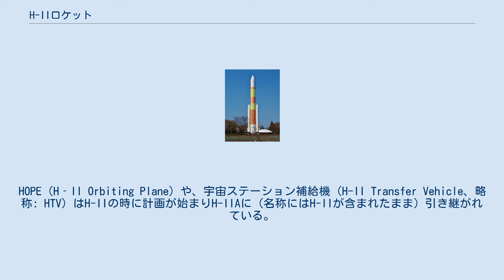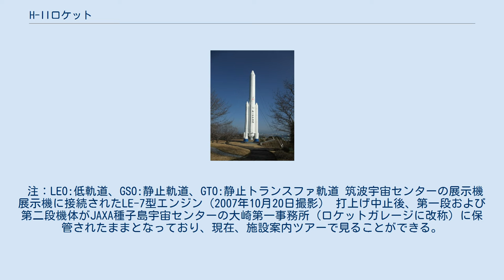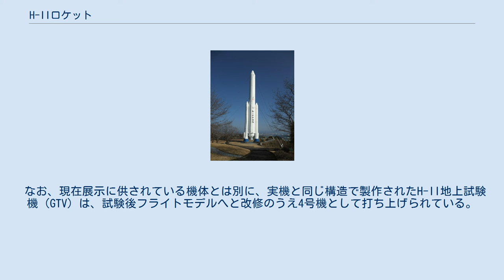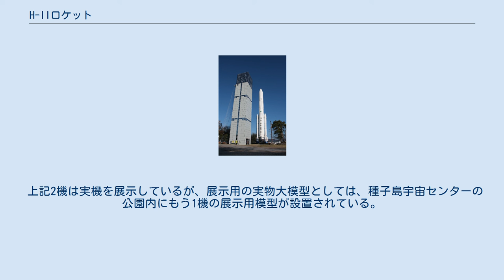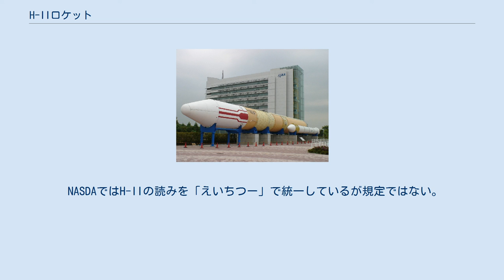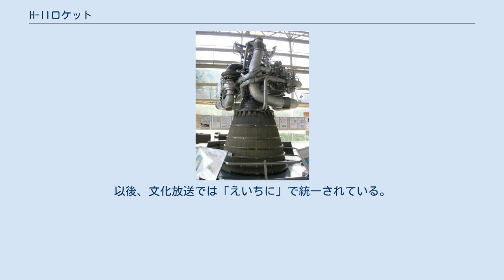H-IIロケット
H-IIロケット（エイチツーロケット、エイチにロケット）は、宇宙開発事業団 (NASDA) と三菱重工が開発し、三菱重工が製造した人工衛星打上げ用ロケット。
日本の人工衛星打ち上げ用液体燃料ロケットとしては初めて主要技術の全てが国内開発された。
 科学衛星打ち上げを目的とした宇宙科学研究所の一連の固体燃料ロケットでは、日本が世界4番目の人工衛星打ち上げ国となる等、国産技術による開発が進んでいたが、科学衛星に比べて大型の通信、放送、気象などの実用衛星を打ち上げる液体燃料ロケットの開発を担当することになった宇宙開発事業団では3世代目のH-Iロケットまで、アメリカのデルタロケットの技術を導入して主要部のライセンス生産をしていた。
例えば、H-Iロケットで国内開発が実現していた主要部位は第2段・第3段用エンジンや慣性誘導装置等のみで、最も重要な第1段用エンジンはアメリカのものであった。
 こうした状況の中、国内技術の進歩を図って高い信頼性と低コストで打上げを可能にし、1990年以降の2t級静止衛星の需要増加に適応することを目標に、1984年（昭和59年）にH-IIロケットの「開発研究」が、1986年に「開発」が開始された。
これと同時にLE-5開発の経験を基に初の国産第1段用エンジンLE-7の開発も開始され、開発試験中の一人の死亡事故を含む爆発・火災事故などの難航を経て1994年に完成した。
また、固体補助ロケットブースターも国産化し、初めて純国産液体燃料ロケットの開発に成功した。
また、H-IIを使用した衛星打ち上げを請け負う民間ロケット会社『ロケットシステム（RSC）』を1990年に設立している。
（1995年の試験3号機から請負。） そして、1994年（平成6年）2月4日午前7時20分、第1号機の打ち上げに成功した。
LE-7の開発が難航したため予定より2年遅れての打ち上げであった。
この打ち上げで、搭載した性能確認用衛星（VEP、のちに「みょうじょう」と命名）と、軌道再突入実験機（OREX、のちに「りゅうせい」と命名）の地球周回軌道投入に成功した。
 その後1997年まで合計5機の連続打ち上げに成功したが、打上げコストは1機あたり190億円でアリアンなどの諸外国製ロケットより遥かに高く、100億円以下が標準とされる国際市場での競争力は無かった。
これはH-IIの開発検討が始まった1982年当時の1ドル240円のレートから円高が急激に進んだためであり、1号機が打ち上がった1994年には、1ドル100円台前半であった。
このため打上げコストを半減するため次世代のH-IIAロケットを開発することが決まった。
 1998年の5号機、翌年の8号機と連続で打上げに失敗したため、原因究明とH-IIA開発にリソースを集中するため、7号機（打上げ順序を変更して第8回目になる予定だった）の打上げをキャンセルし運用を終了することになった。
 開発費は約2,700億円で、同じく全段を新規開発した欧州宇宙機関 (ESA) の主力ロケットのアリアン5シリーズの開発費、約8800億円から9900億円の3分の1以下である。
 上段に用いられていた液体酸素・液体水素の組み合わせを、第1段と第2段両方に利用する大型実用ロケットは、H-IIが世界初であった（スペースシャトルはメインエンジンが液体酸素・液体水素だが第1段式）。
この推進剤の組み合わせは比推力（燃料効率を示す尺度）が高く、燃焼後に水蒸気しか発生しないためオゾン層への悪影響がほとんどなく環境との親和性が高いのが特徴である。
ただし、大出力のエンジンが作りにくく推力が不足する時にはブースターが使用されるが、ブースターの固体燃料に含まれる過塩素酸アンモニウムの塩素成分はオゾン層に悪影響を与えるほか、燃焼時に毒性が強い塩化水素ガスを大量に生じさせる。
 H-IIロケットを元に全面改良された次世代のH-IIAロケットとは基本的な要求性能が同じなので、8号機の2段目はH-IIAロケットの2段目に置き換えられ使用されている。
また、J-Iロケットの1号機には一段目にH-IIのSRBが使用されているが、2号機ではH-IIAのSRBが使用されている。
HOPE（H‐II Orbiting Plane）や、宇宙ステーション補給機（H-II Transfer Vehicle、略称: HTV）はH-IIの時に計画が始まりH-IIAに（名称にはH-IIが含まれたまま）引き継がれている。
 日本初の第1段用大型液...